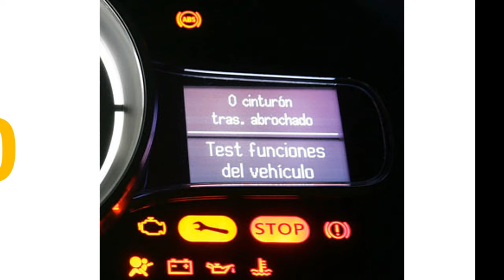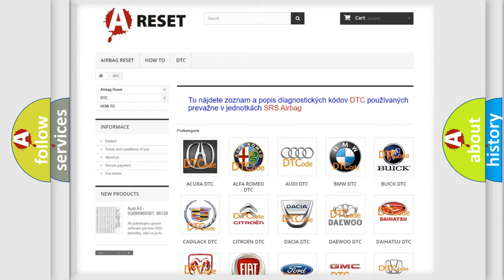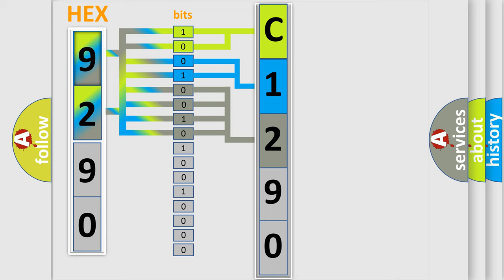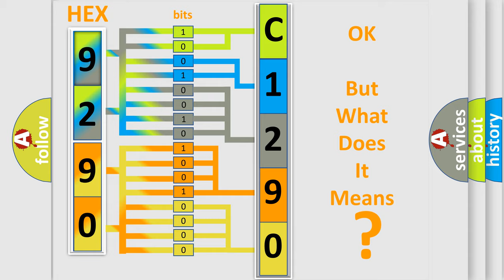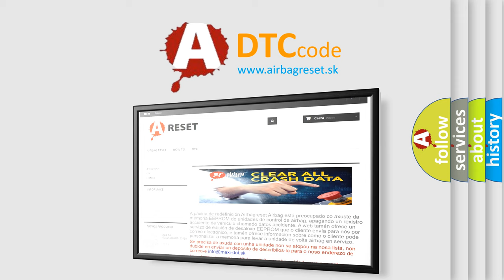DTC Lexus C1290-66 Short Explanation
Contents:
0:21 Basic DTC analysis according to OBD2 protocol standard.
1:48 Insight into programming
2:58 A diagnostically understandable description of the Diagnostic Trouble Code
3:05 Basic error definition

Make:
Lexus
Code:
C1290 66
Definition:
Lost Communication With Body Control Module "A"
Description:
CAN communication with BCM timed out.
Cause:
 ECM fuses Terminal resistor in ECM Malfunction in databus wiring or components Faulty BCM Faulty ECM
Failure Type: